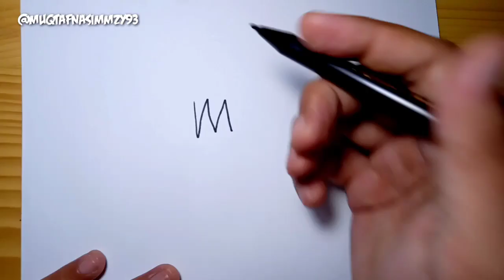MUDAH,menggambar BOBOIBOY MAGNET dari huruf M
Di video kali ini saya akan menggambar BOBOIBOY MAGNET dari huruf M, maaf klo gambarnya kurang ada kemiripan, enjoy this video guys..